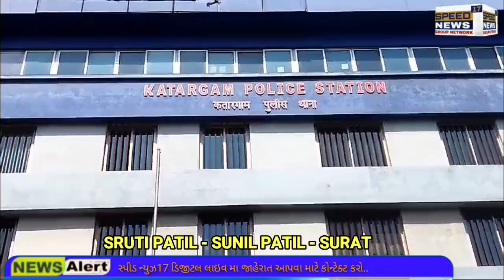NEWS છૂટાછેડાના 15 દિવસમાં પૂર્વ પતિની ધમકી ‘તું મારી સાથે લગ્ન નહીં કરે તો તારા ઉપર એસિડ ફેંકીશ’..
છૂટાછેડાના 15 દિવસમાં પૂર્વ પતિની ધમકી ‘તું મારી સાથે લગ્ન નહીં કરે તો તારા ઉપર એસિડ ફેંકીશ’..

જો તુ મારી સાથે લગ્ન નહિ કરે તો હું તારા પર એસિડ ફેંકી દઈશ અને તને જાનથી મારી નાખીશ, તુ મારી નહીં થશે તો હું તને બીજા કોઈની પણ થવા દઈશ નહિ. એવી ત્યક્તાને પૂર્વ પતિએ ધમકી આપી હતી. જેના કારણે કંટાળીને પરિણીતાએ કતારગામ પોલીસમાં ફરિયાદ આપી છે. જેના આધારે પોલીસે પૂર્વ પતિ ગૌરવ સામે છેડતી અને ધમકીનો ગુનો નોંધ્યો છે. સોસીયલ મીડિયાના માધ્યમથી બન્ને પરિચયમાં આવ્યા અને પછી પ્રેમસંબંધ થયો હતો. પૂર્વ પતિએ પરિણીત હોવાની વાત છુપાવી હતી. જેના કારણે ત્યક્તાએ 15 દિવસમાં છુટાછેડા લઈ લીધા હતા. કતારગામમાં રહેતી 25 વર્ષીય યુવતીએ પડોશમાં રહેતા યુવક જોડે પ્રેમસંબંધ થયો અને તેમાં બન્ને 20મી ડિસેમ્બરે-22એ મંદિરમાં લગ્ન કરી કોર્ટ મેરેજ કર્યા હતા.યુવતીને ગૌરવના બીજા લગ્નની ખબર પડી હતી. આથી તેણે હવે પછી કોઈ સંબંધ રાખવા નથી એમ કહી દીધું હતું. પછી ગૌરવે પત્ની સાથે કોઈ સંબંધ નથી એમ કહી યુવતી સાથે અલગ રહેવાની વાત કરી હતી. જોકે, તેણે જવાની ના પાડી હતી.